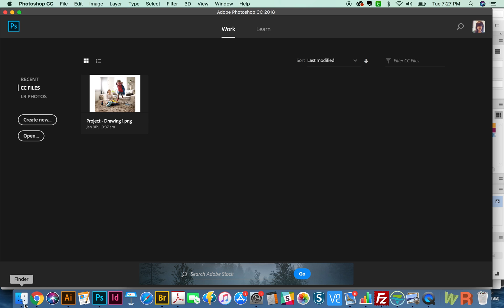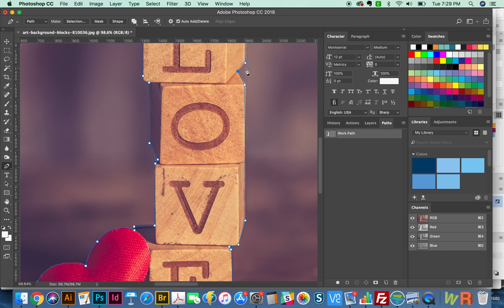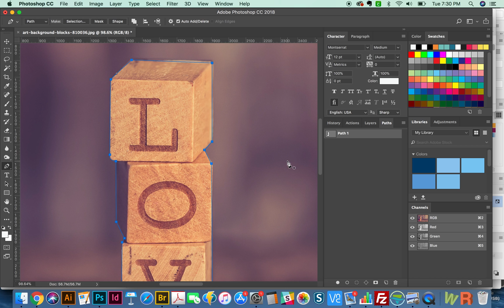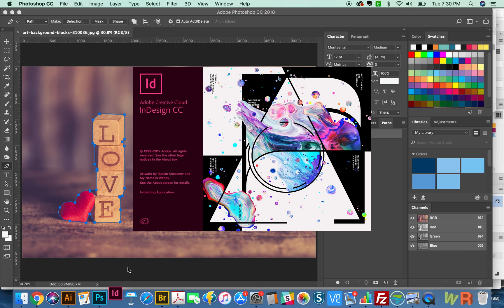Save a Clipping Path inside a JPG in Photoshop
Add a clipping path to a JPG image, then save as a...JPG. Not a PSD. Not a PNG.  Yes, a JPG...seriously!

How to use the Line segment, Arc, and Spiral tools - Adobe Illustrator for Beginners